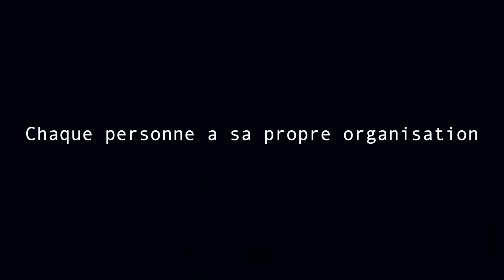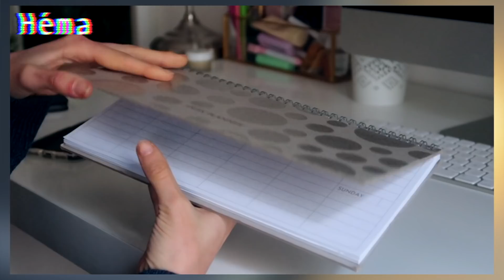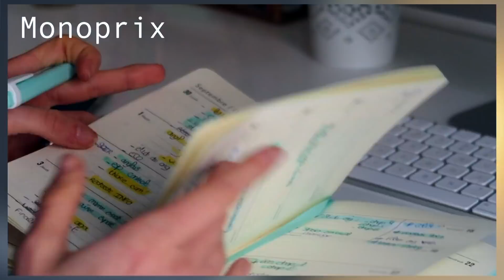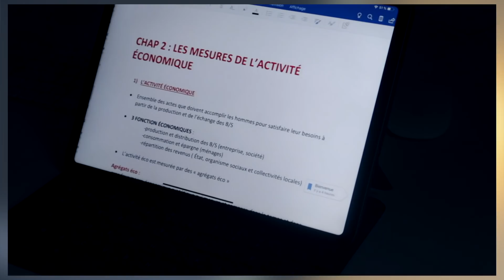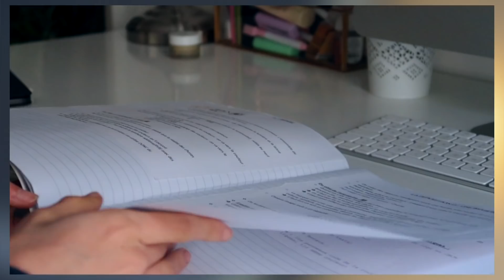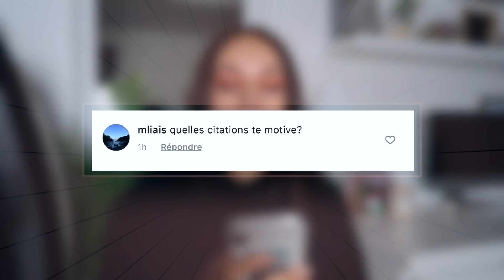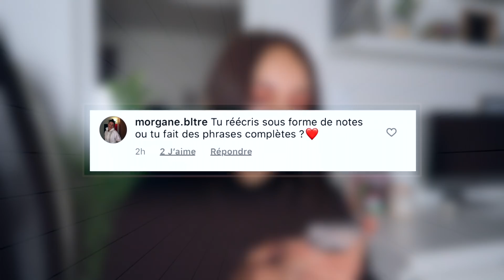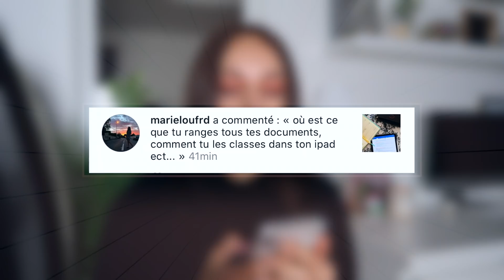COMMENT ÊTRE ORGANISÉ?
Aujourd'hui j'vais te montrer mon organisation! J'vais aussi te donner quelques petits conseils pour l'être. Parce que qu'on se le dise, être organisé c'est quand même sympatoche non?

•BON PLAN•

Cosmétiques, soins jusqu’à -80%! Inscris-toi ici, ce lien t’offre 5€ sur ta première commande:

Mon compte 21buttons : ( pour retrouver la référence exacte de tout ce que je porte )

・J’ai 18ans quand cette vidéo a été filmée

・Je filme avec un canon eos 700D ou canon G7X
・Je fais mes miniatures sur canva/picmonkey/fcp

A plus, dans l’bus!